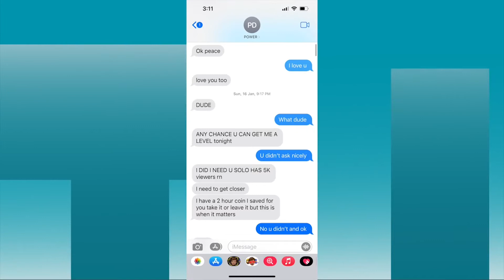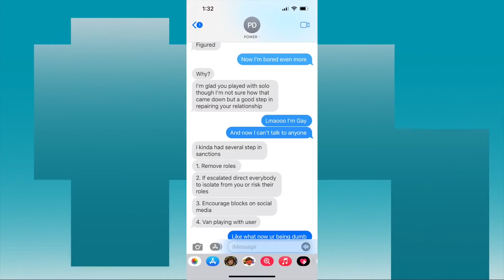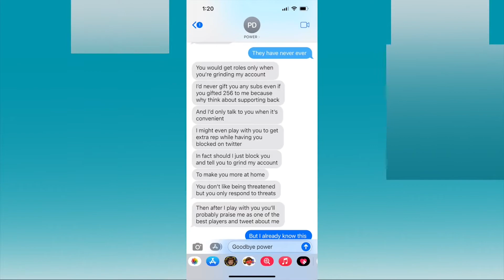Manny Talks DF Clan Ending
This show is going to give you a chance to grow as Manny grows with discussion, conversation and reflection. Manny will talk about a lot of things the questions is are you willing to listen?